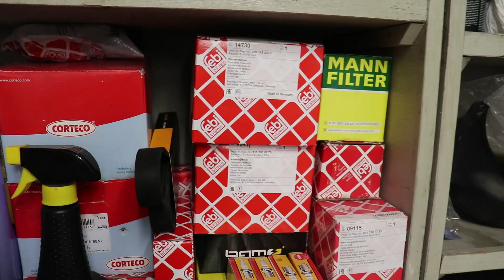ดูแล/ซ่อมรถ EP.1วิธีเปลี่ยนถ่ายน้ำมันเครื่อง Benz W124 / W202 เครื่อง M111 โดยพ่อบ้านต่างแดนสาย อียู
คลิปนี้เป็นคลิปวีดีโอคอนเท้นท์ ที่ไม่ลองกล้องและคิดว่าจะเป็นประโยชน์กับเพื่อนๆที่ชอบรถกันนะครับ กับคลิปเปลี่ยนถ่ายน้ำมันเครื่องรถเบนซ์  W202 / W124 ซึ่งเป็นรถรุ่นเก่ายุค 90 แต่ยังได้รับความนิยมและยังเห็นอยู่ตามท้องถนนทั้ง ไทย และ เทศ เนื่องด้วยความอึดและทนทาน หวังว่าคลิปนี้คงจะเป็น ประโยชน์ วิทยาทาน และ ให้อะไรกับผู้ติดตามไม่มากก็น้อยนะครับ คอมเม้นท์ หรือ ติชมกันได้ไม่ว่ากัน ครับผม